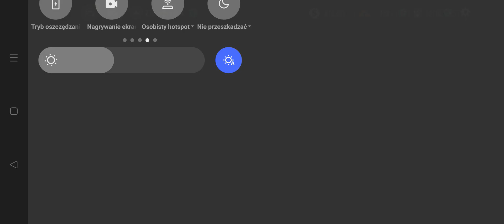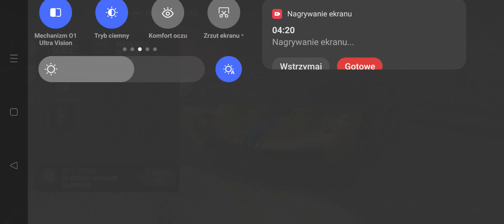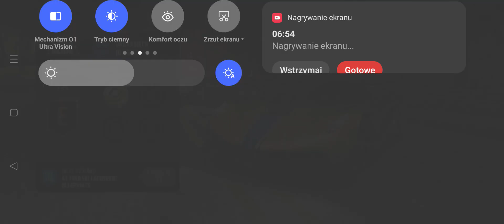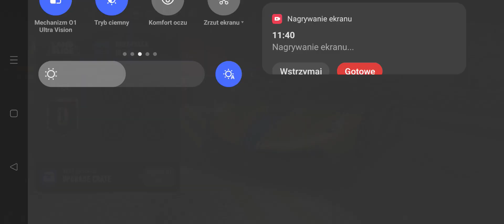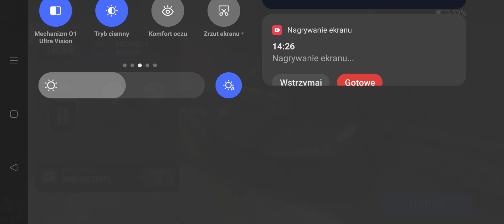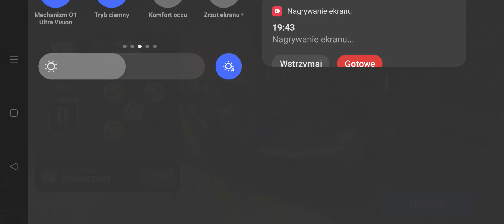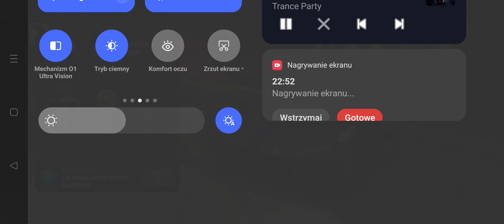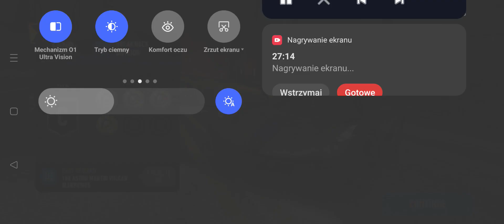Need for speed no limits / Koenigsegg Jesko / Landslide / Breakneck / Tier E , D , C on B